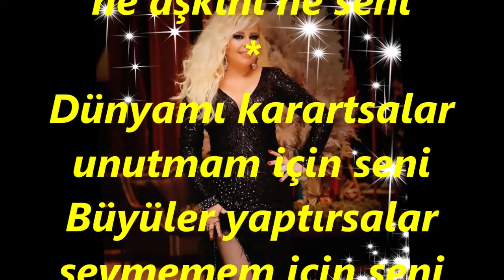Mehsem ÖZŞİMŞİR-Dilimi Bağlasalar Anmasam Hiç Adını (HÜZZAM)R.G.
SOLİST:
*MEHSEM ÖZŞİMŞİR*
VİDEOYU YAPAN
*RECEP GAYRETLİ*
GÜFTE:  ASLAN TUNÇATA
BESTE:  SELÂHATTİN ALTINBAŞ
USUL:  DÜYEK
MAKAM:  HÜZZAM
Dilimi Bağlasalar Anmasam Hiç Adını
Gözümü dağlasalar görmesem hiç yüzünü
Elimi bağlasalar tutmasam ellerini
Silemezler gönlümden ne aşkını ne seni
Dünyamı karartsalar unutmam için seni
Büyüler yaptırsalar sevmemem için seni
Gurbete gönderseler kan doldursa içimi